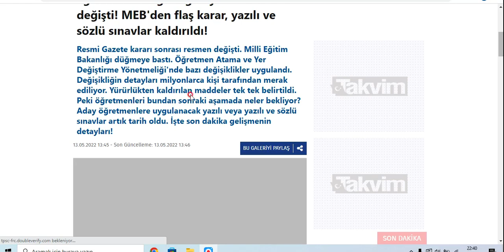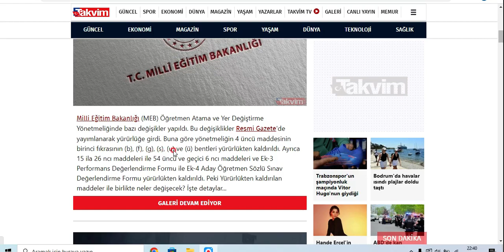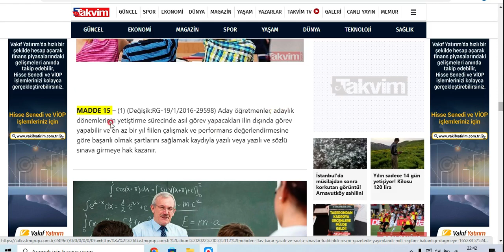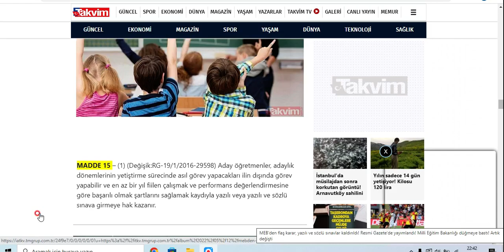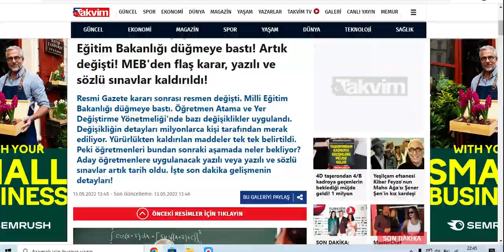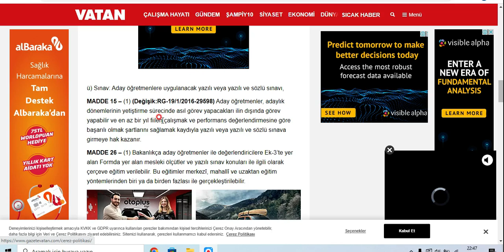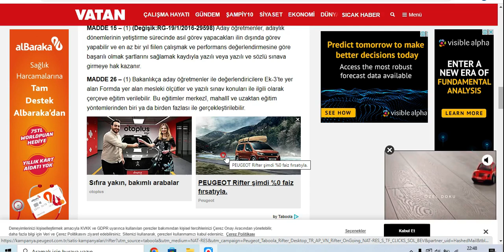ADAY ÖĞRETMENLERİN YAZILI VE SÖZLÜ SINAVLARI KALDIRILDI RESMİ GAZETEDE YAYINLANDI !